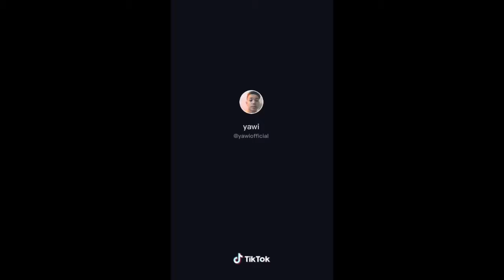Andrea and Yawi Esports Official TIKTOK COMPILATION!!!